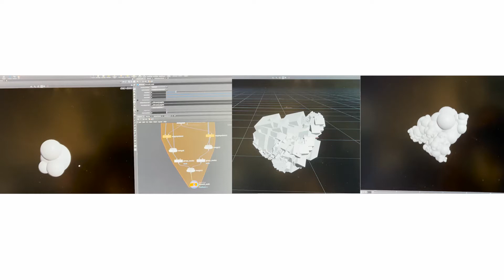Crystal Growth Simulation